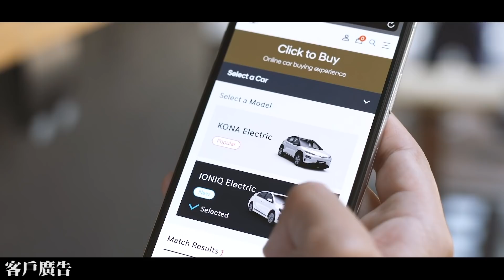【終於試到！】Suzuki Swift Sport 呢部車好毒！｜拍車男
大家都知道我一直好想試 Suzuki Swift Sport。多得車主之助，終於俾我試到！試完之後嘅感想係，中毒深！點消毒？！